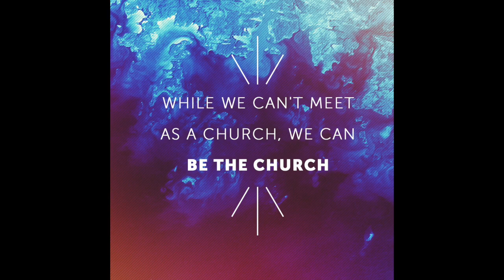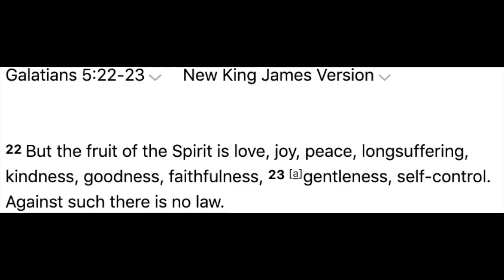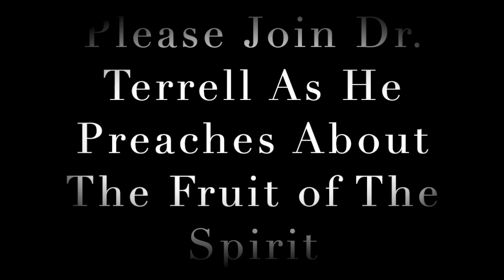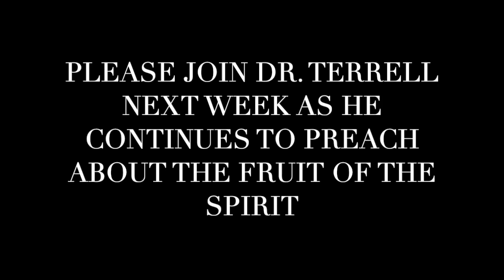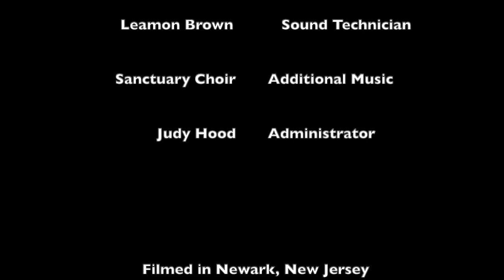Sunday, September 27, 2020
The Fruit of Gentleness: The Fruit of the Spirit Sermon Series,  Rev. Dr. Lloyd Preston Terrell
Galatians 5:22-23